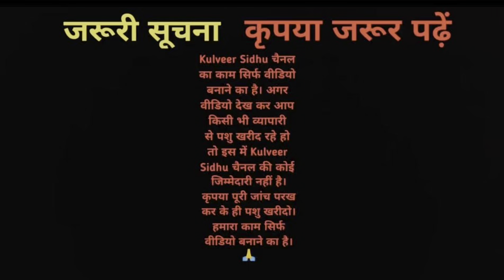15 से 40 लीटर दूध वाली 6 गाय और भैंसें बिकाऊ। 6 cows and buffalos for sale in bathinda.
15 से 40 लीटर दूध वाली 6 गाय और भैंसें बिकाऊ। 6 cows and buffalos for sale in bathinda.